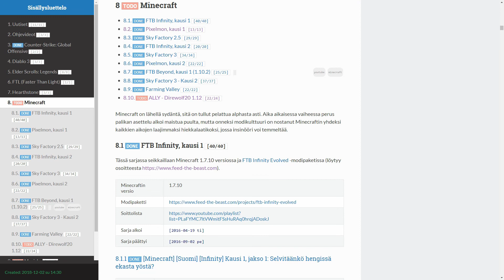Osa 25: Täytemaajakso [University] [Minecraft] [Suomi]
Tässä jaksossa ehkä eniten leikitään EnderIO:n kanssa ja valmistellaan seuraavaan puufarmin tekoa...